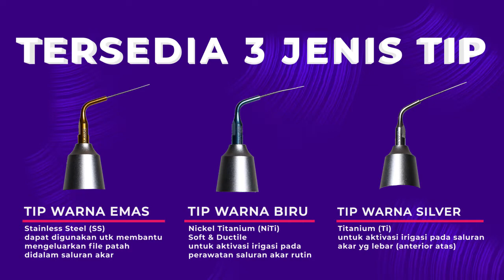Tips & trick Using Ultra X Endo Activator From Eighteeth